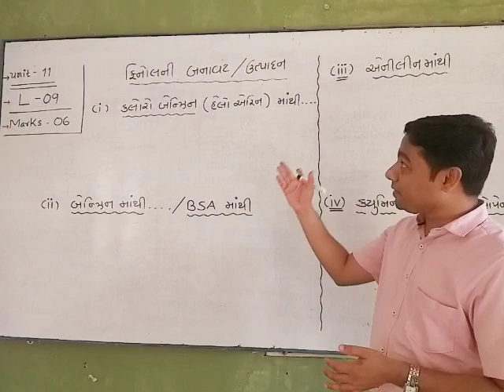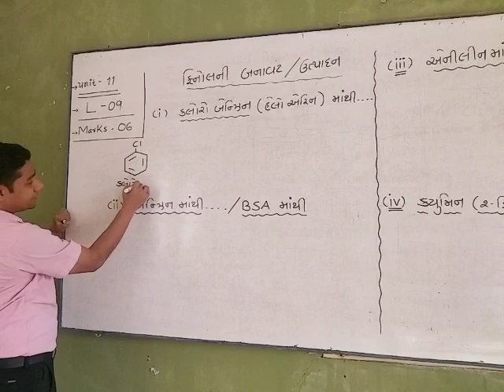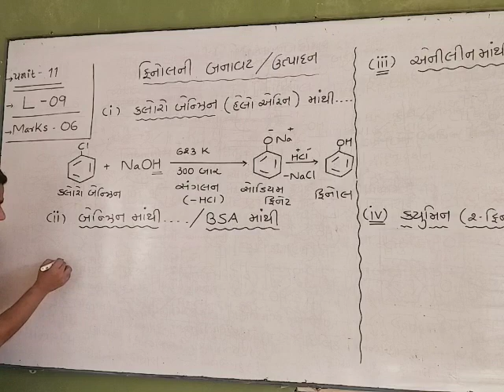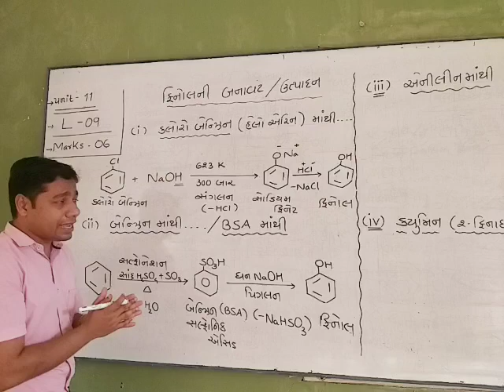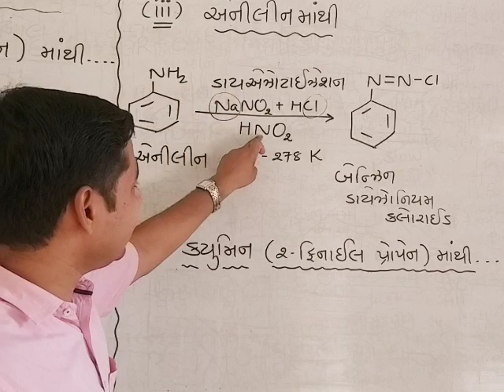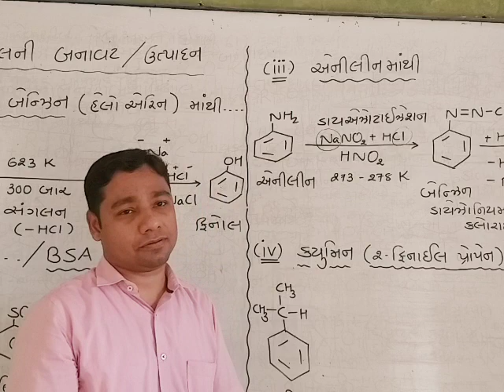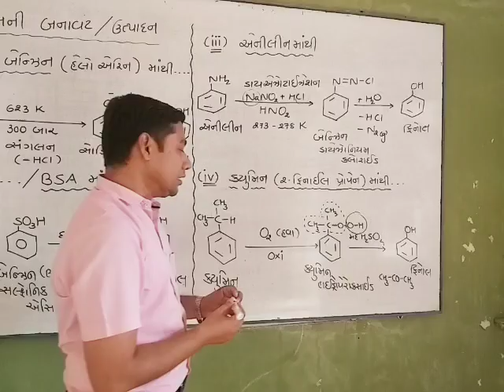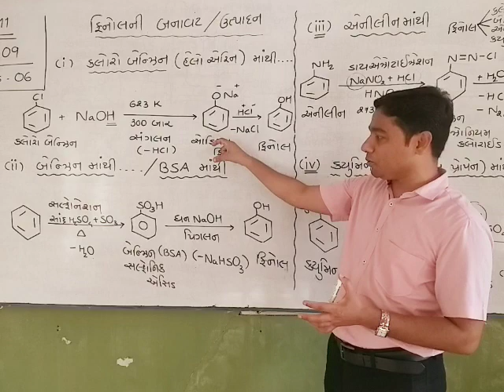12th Chemistry by JD sir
Unit 11 L-09 Productions of Phenols